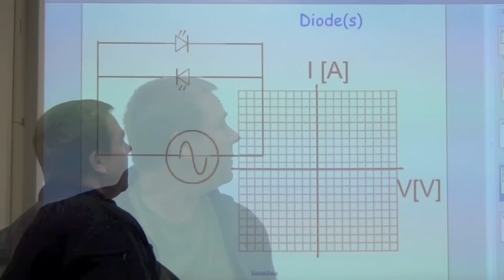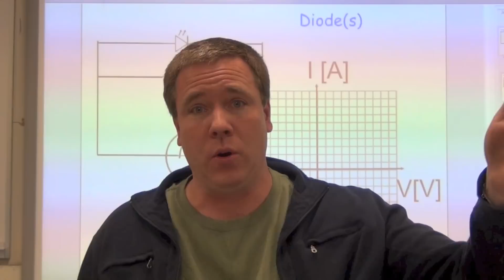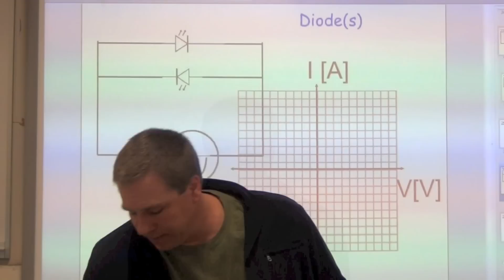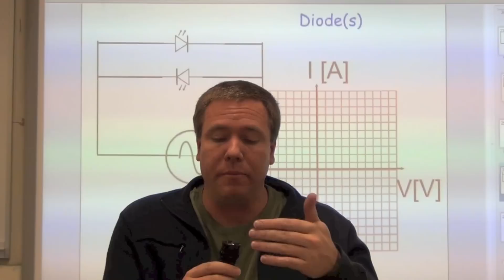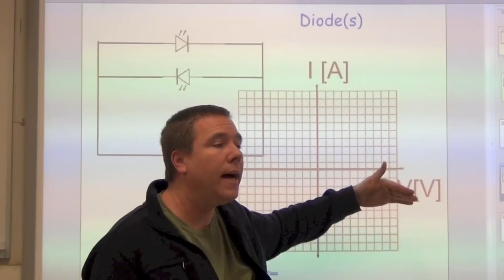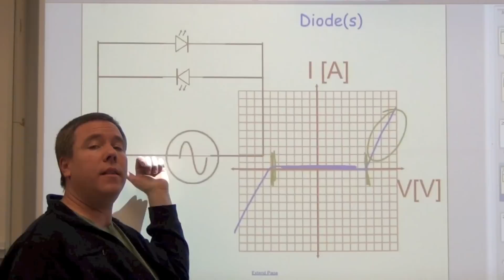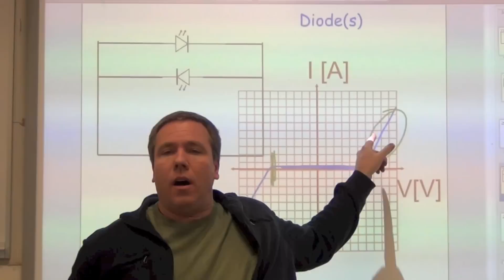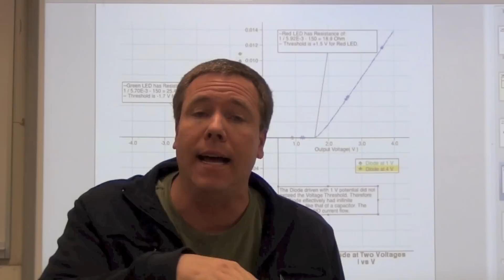Ohm's Law - Diodes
A Diode limits current with two properties: Direction limiter and Voltage Threshold. Diodes are very efficient. Ok, are things are not working very fast